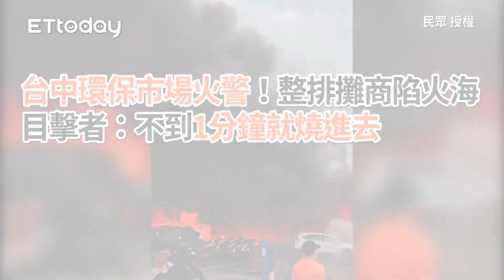台中環保市場火警！整排攤商陷火海 目擊者：不到1分鐘就燒進去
記者 游瓊華 拍攝
民眾 提供